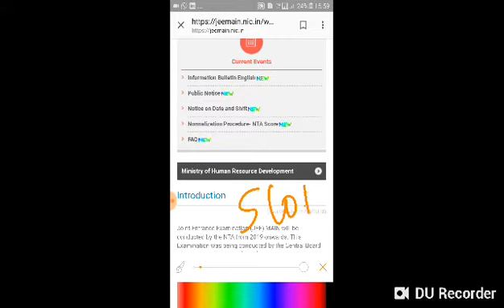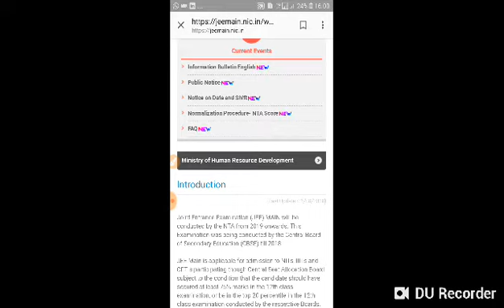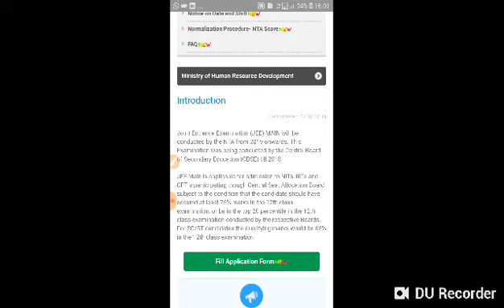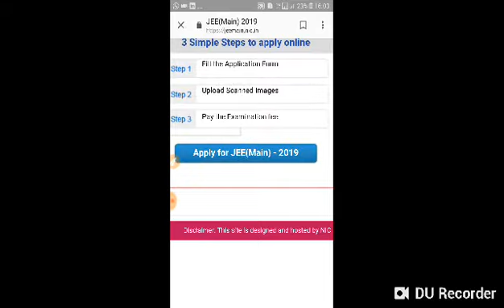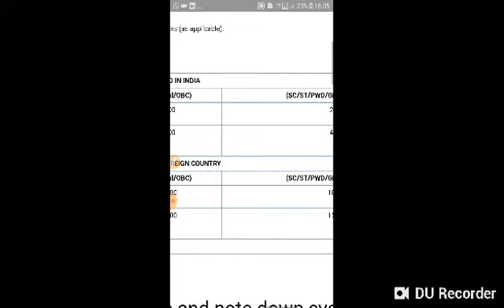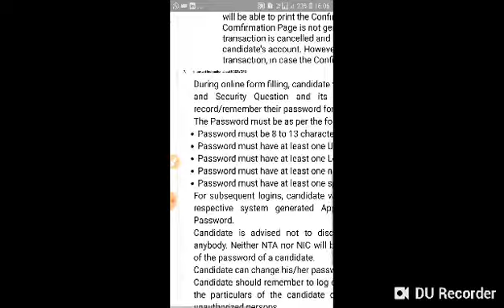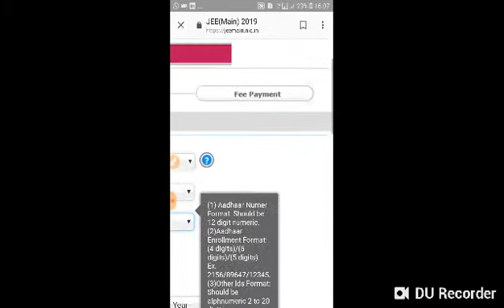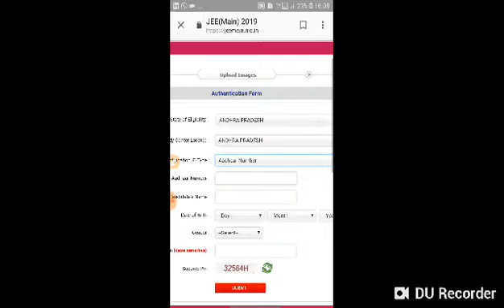JEE Mains 2019 -NTA Form || ये स्लॉट बुक करेंगे तो बहुत फायदा होगा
भरते समय ये बहुत जरूरी ध्यान रखे अन्यथा आपकी तैयारी बेकार
ये स्लॉट  बुक करेंगे तो बहुत फायदा होगा